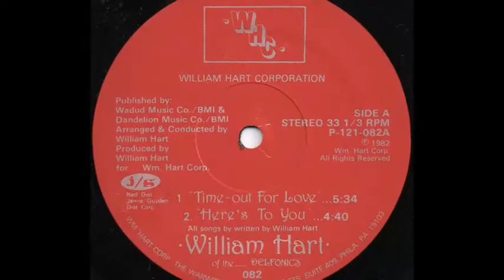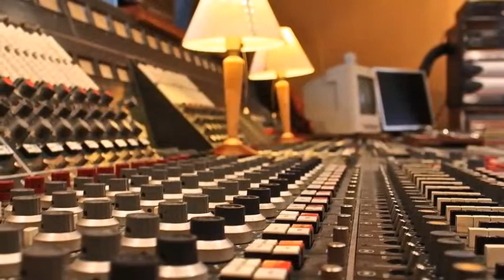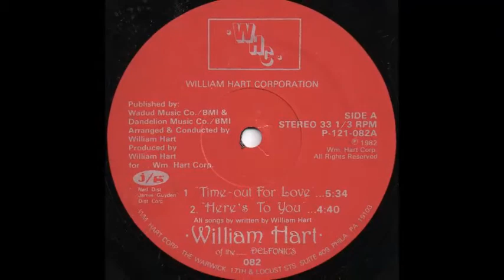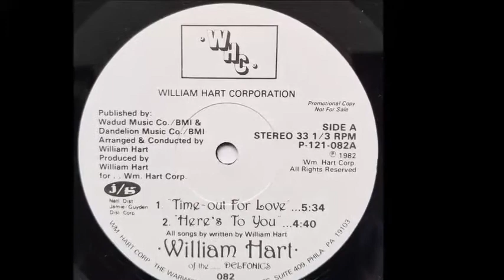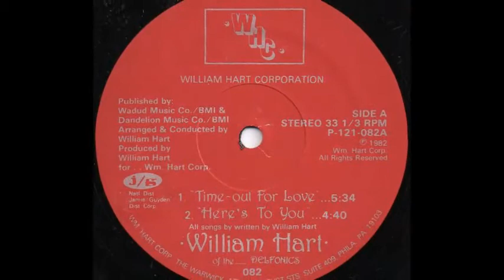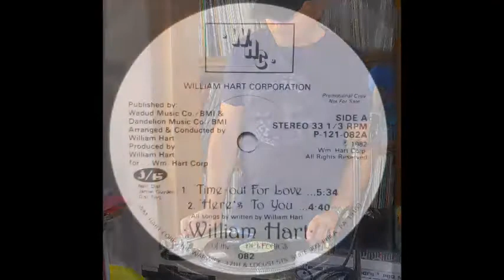William Hart - Time-Out For Love (Mind Bob'S Mix)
Arranged , Conductor, Producer, Written by  William Hart (1982)
(Time-Out For Love (Bob'S Mix) (2020)

Discographie de William Hart ‎:
Album : William Hart ‎– The Heart Of The Delfonics,  2 Cds 2011
Singles & 12" :
Follow Every Dream,  7" 1979
Time-Out For Love, 12" EP 1982
Here's To You, 7" 1982
A Thousand Miles Away / My Words Fell In Love With Music, 7" 1982
My Words Fell In Love With Music ‎(12", Promo), 1982
William Hart And The Delfonics ‎– Step By Step, 12" 1988

About William Hart From The The Delfonics :
Le premier album du groupe La La Means I Love You, sorti sur Philly Groove Records en 1968, comprenait les compositions originales à succès "La-La (Means I Love You)", "Break Your Promise", "I'm Sorry", et ""Do you remember"; ainsi que des reprises des compositions Hal David / Burt Bacharach "Alfie" et "The Look of Love".

Quatre autres albums produits par Bell sont apparus au cours des années suivantes: The Sound of Sexy Soul, The Delfonics Super Hits, The Delfonics et Tell Me This Is a Dream. Parmi les succès les plus populaires des Delfonics, citons le prix Grammy Award "Didn't I (Blow Your Mind This Time)", "(For The Love) I Gave To You", "Ready or Not Here I Come (Can't Hide from Love) "et" Hey Love ". Les Delfonics et Bell ont dû travailler avec un budget de base sur la première création comme Thom a expliqué «Quand je les ai emmenés en studio, nous n'avions pas d'argent pour payer des joueurs à cordes et un orchestre donc j'ai joué la plupart des instruments moi-même! «- bien loin des productions classiques complètes de 1968 au début des années soixante-dix. "Didn't I (Blow Your Mind This Time)" s'est également vendu à un million d'exemplaires et en mars 1970, il a reçu un disque d'or de la R.I.A.A.

En 1972, les Delfonics ont accumulé douze succès parmi les 20 meilleurs sur les Billboards R & B / Soul Single Chart.
Randy Cain a quitté le groupe en 1971 après avoir terminé leur quatrième album, et en 1973 a participé à la formation de Blue Magic. Caïn a été remplacé par  Major Harris; à ce moment-là, cependant, Thom Bell était passé à produire The Stylistics et plus tard, The Spinners. Les Delfonics ont rapidement produit un autre album, Alive & Kicking (1974), produit par Stan Watson. Cependant, en l'absence de Thom Bell, la carrière des Delfonics a fortement décliné, et à l'exception de "Hey Love" et des tubes mineurs "When You Get Right Down to It", "I Don't Want To Make You" Wait "et" I Told You So ", leur succès leur échappa après 1975. (" (For The Love) I Gave To You ", bien que populaire, ne fut jamais sorti en single.) La plupart de leurs chansons à ce stade ont été écrites par chanteur William Hart.

Fin 1974, Major Harris a commencé sa carrière solo en signant avec Atlantic Records et en sortant son single # 1 R&B de 1975, "Love Won't Let Me Wait",  qui a culminé à # 5 sur le Billboard Hot 100 des États-Unis, et a reçu un disque d'or par la RIAA le 25 juin 1975.

Le groupe s'est séparé vers 1975; un groupe comprenait Major Harris et Wilbert Hart, avec le nouveau membre Frank Washington, anciennement des Futures. L'autre groupe a présenté William Hart avec de nouveaux membres. Les files d'attente deviendraient déroutantes à mesure que les membres se déplaçaient entre les groupes et que plusieurs groupes tournaient. Major Harris a rejoint le groupe de Hart vers 1980, leur troisième membre étant le retour de Randy Cain. Frank Washington a également quitté le groupe de Wilbert Hart, le rejoignant en 1985. Alors que la programmation principale du groupe était William Hart, Major Harris et Frank Washington, ils tourneraient en tant que deux trios séparés avec des membres supplémentaires ajoutés. Un groupe comprenait William Hart, Randy Cain et Garfield Fleming, et l'autre était composé de Frank Washington, Major Harris et de Freddy Ingleton. William Hart a également tourné avec une autre gamme se composant de lui-même, Johnny ("JJ") Johnson et Pat Palmer,  et a tourné au Japon au moins une fois avec Ingleton et Dr. Salaam Love. En 1989, Wilbert Hart, Major Harris et Frank Washington sont apparus sur The Arsenio Hall Show.